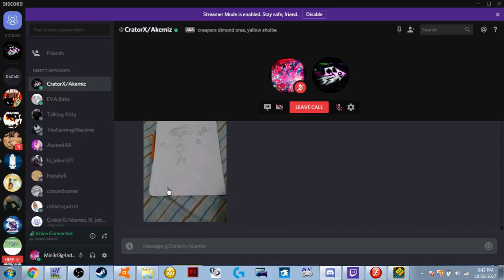eat pant layout